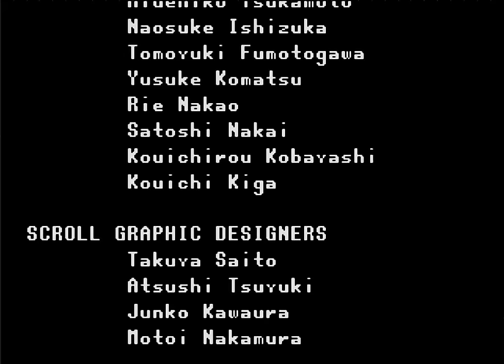メガドライブ版 バーチャファイター2 をジャッキーでクリアっ！ ［MD VF2］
フレームレートは、かくかくだが、遊べなくもないぜっ！
デュアルもしっかり再現！